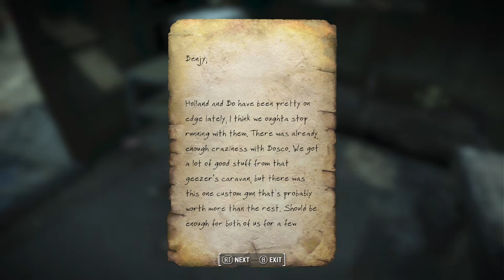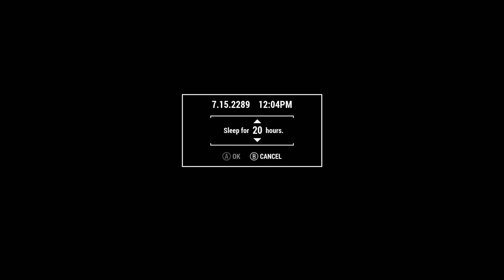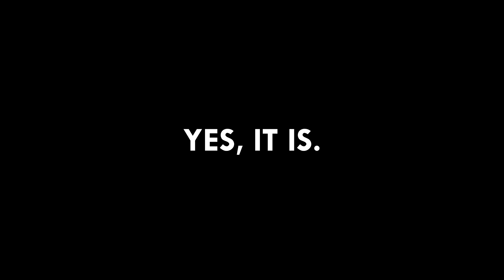FALLOUT: MIAMI (EP. 1) WILD GOOSE CHASE (COMPLETE)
Episode #1 of the new Fallout: Miami mega-mod for Fallout 4.  This gameplay is from my daily livestreams

"Fallout: Miami is an upcoming DLC-sized mod for Fallout 4 with an original setting, complete with its own engrossing main quest, interesting side quests and characters, including new companions. The central theme of our story is the struggle between order and freedom. The setting for this new adventure is the post-post-apocalyptic Vacation Wasteland of Miami Beach. Once a popular tourist destination, attracting rich and glamorous visitors both foreign and domestic, it now plays host to an eclectic assortment of factions and societies, each with its own culture and approach to the challenges of this new post-nuclear world. The once-great slaver kingdom of Sunshine Cove has recently come under threat by a horde of automobile-worshipping nomads calling themselves the Nuclear Patriots. While Miami’s various factions vie for control over the Vacation Wasteland, a long-forgotten remnant of the old-world slumbers beneath the waves, waiting for an opportunity to reclaim America once again."